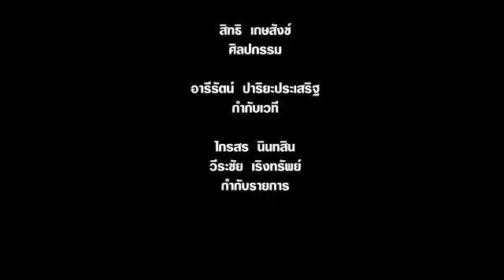ตอบโจทย์ กระบวนการสันติภาพปาตานี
ตอบโจทย์ ตอน "กระบวนการสันติภาพปาตานีในบริบทของอาเซียน""
กับแขกรับเชิญ ผศ.ศรีสมภพ  จิตร์ภิรมย์ศรี ผู้อำนวยการศูนย์เฝ้าระวังสถานการณ์ใต้ (Deep South Watch) และ อัฮหมัดสมบูรณ์ บัวหลวง ผอ.หลักสูตรเสริมสร้างสังคมสันติสุขในจังหวัดชายแดนใต้ สถาบันพระปกเกล้า